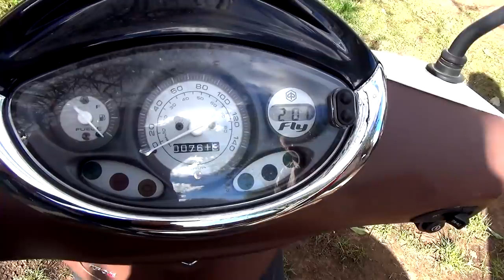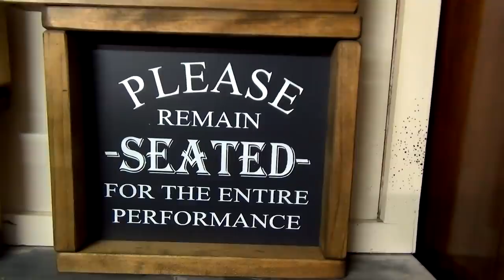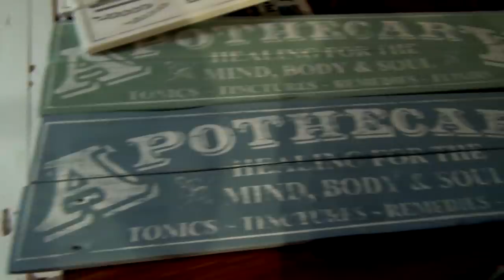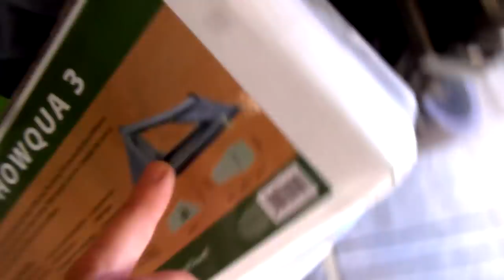Scooters & Soldering! MCT 2019 Ep.8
G'day guys, scooter riding & solder mastering! Hope you enjoy :-) Cheers... Mark

Stickers, Patches and Stubby Holders!

BIKER BITS AUSTRALIA:
Biker, Motorcycle & Camping accessories.